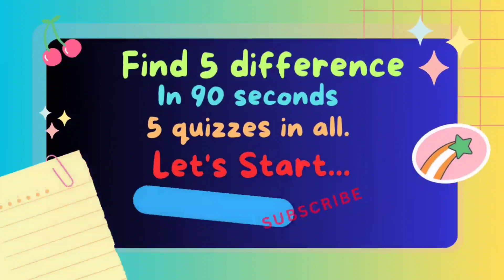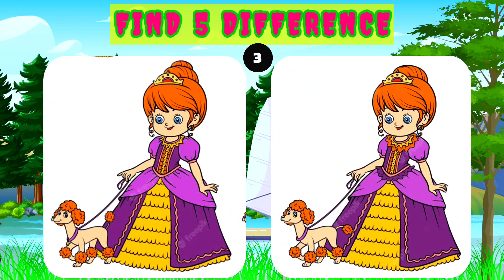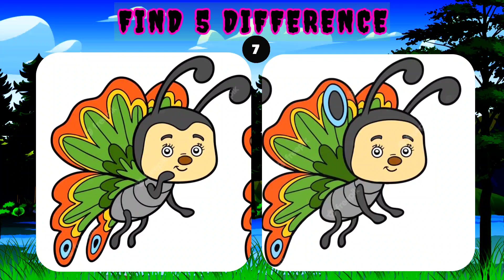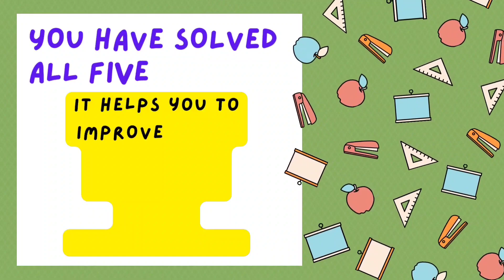[Spot 5 differences] Test your brain🧠| FunWithPuzzle#11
How good are your eyes | 🔺️Spot the 5 differences

✅️Spot the difference between th two pictures

video query...

00:00 Intro
00:27 PUZZLE :-1 FIND 5 DIFFERENCE
02:06 ANSWER
02:07 PUZZLE :-2 FIND 5 DIFFERENCE
03:45 ANSWER
03:46 PUZZLE :-3 FIND 5 DIFFERENCE
05:24 ANSWER
05:27 PUZZLE :-4 FIND 5 DIFFERENCE
07:03 ANSWER
07:06 PUZZLE :-5 BONUS CLIP 8 DIFFERENCES
08:44 ANSWER
08:45 ENDING

Brain training game
find the difference puzzle game for kid
find the difference emoji
find the hard difference